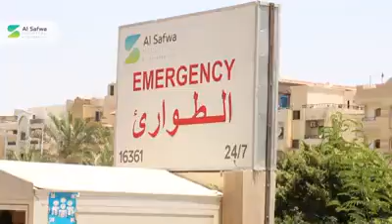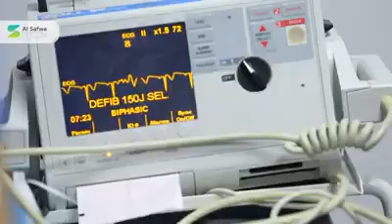اخبار اليوم | مستشفى الصفوة.. وحدة متميزة للقلب والقسطرة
‏فيديو من Omnia